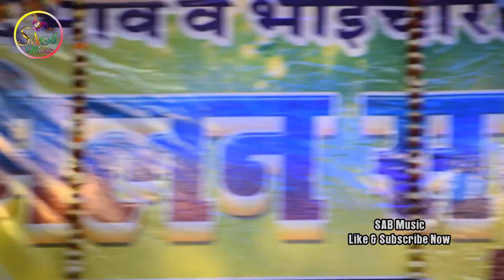Anupma_Yadav नबजिया बैद्य क्या जाने मुझे दिल की बीमारी है। New stage show 2023.